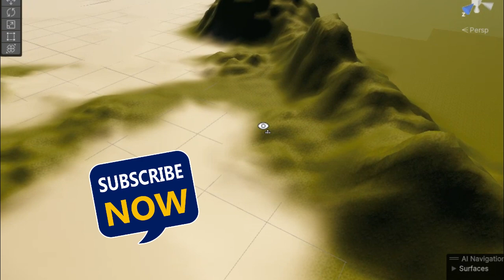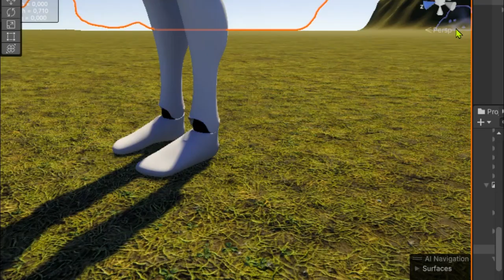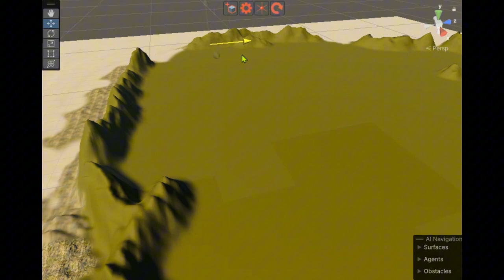Cenário GAME "Ilha de Sta Selma " 👷‍♂️👷‍♂️👷‍♂️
Fala aí pessoal. Eu sou o Cjay, dono do Estúdio CJ Produções Artes.  Bem vindo ao nosso canal e fique a vontade. Neste canal você amante do entretenimento, vai encontrar gameplay, construção de game, modelagem 3d, desenho e resenha de quadrinhos, elaboração e confecção de uma animação. Estamos trabalhando duro para lançar nossos produtos ou seja nossos trabalhos, que consiste em:
HQs: A besta / Trovão 7 / Padre Kane
Web serie animada: Luz e Trevas
Game: Haven&Hell

SITE
Em construção